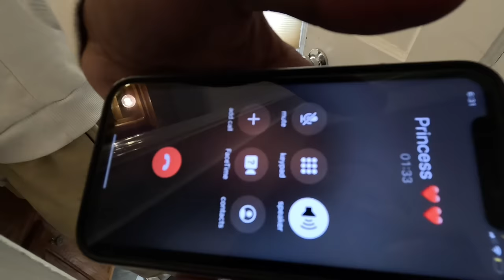WE WENT FISHING & IT WAS A DISASTER | I CANT BELIEVE THIS HAPPENED!